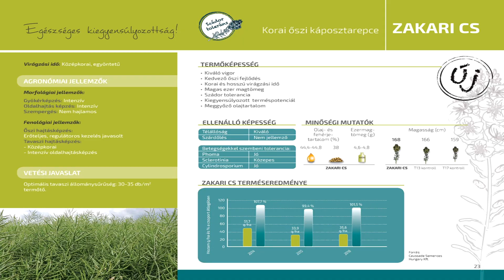CAUSSADE KUTAS ATTILA repce 3 rész 2020 05 07